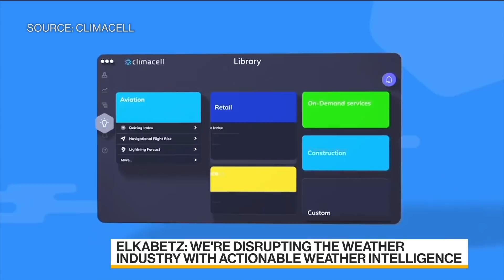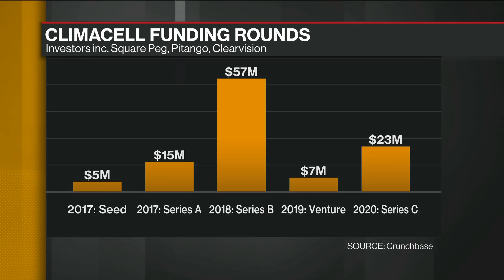How ClimaCell Is Disrupting the Weather Industry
Jul.28 -- Shimon Elkabetz, chief executive officer and co-founder of ClimaCell Inc., discusses climate change, extreme weather events around the globe and what his company is doing to help companies better manage weather-related challenges. He speaks on “Bloomberg Daybreak: Asia.”